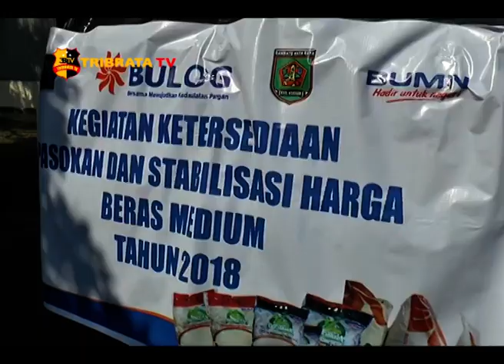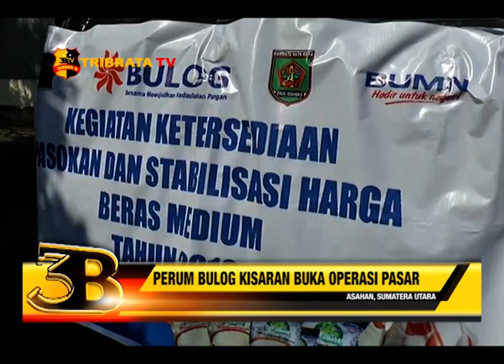PERUM BULOG KISARAN BUKA OPERASI PASAR